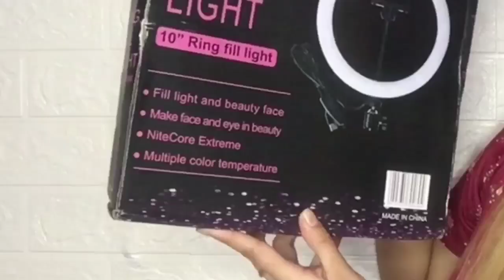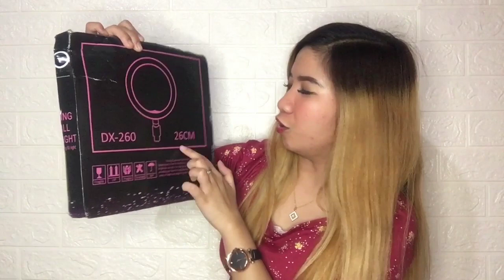AFFORDABLE RING LIGHT W/ TRIPOD FROM SHOPEE (unboxing and review) | TAGALOG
UNBOXING CHEAPEST RING LIGHT!!✨💡

Hi LORAfam!! This is my 26cm ring light na nabili ko sa shopee for only 269 pesos, diba very affordable? Sana nagustuhan niyo yung episode natin for this week content!🌻💜

Isasama natin sa give- away natin ang ring light once we reach 30k subs, excited kana ba? Nakaka- excite bessy!!💕

F A Q's:
Name: Lora Rosales
Age: 20

TALK TO ME & LET US BE FRIENDS!!

Mi 'amore LORAfam ❣️ xoxo